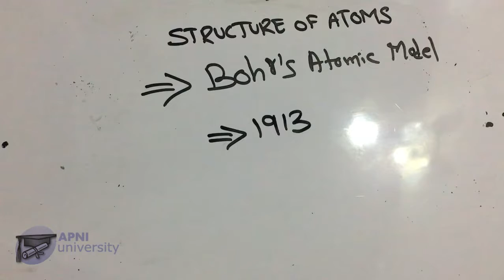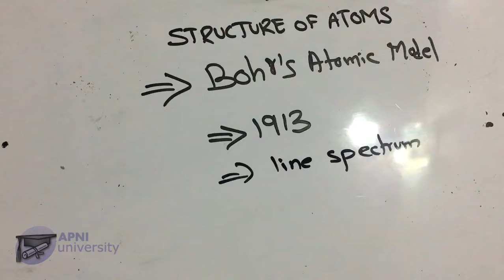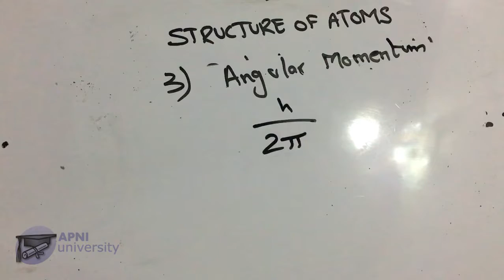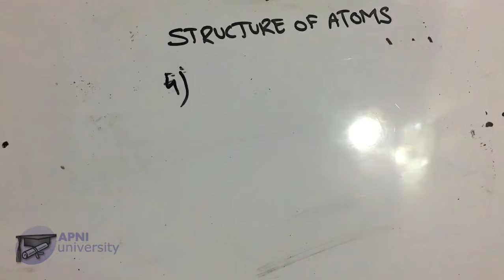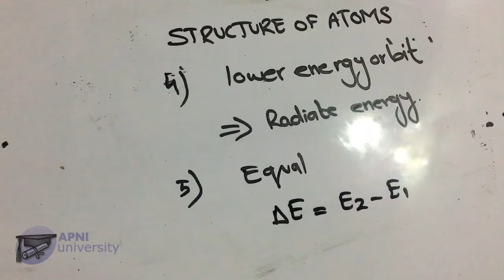Bohr's Atomic Theory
ApniUniversity.com provides free Urdu lectures for students from Pakistan.